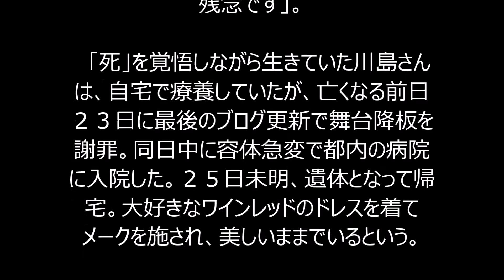川島なお美さん、 ワインレッドのドレスでお別れ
掲載元→
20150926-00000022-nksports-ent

今月２４日に胆管がんで亡くなった川島
なお美さん（享年５４）が、１３年７月に病
気が判明した時、余命１年と宣告されて
いたことが２５日、分かった。都内の墓地
を下見し、死後の準備をしていたことも分
かった。夫でパティシエの鎧塚俊彦氏
（４９）も、川島さんが下見した墓地を購
入する意向を示しているという。

　川島さんは手術を受ける前に「余命１
年」の宣告を受けていた。同じ所属事務
所のタレント山田邦子（５５）がこの日、Ｔ
ＢＳ系「白熱ライブ　ビビット」（月～金曜
午前８時）で明かした。川島さんとは家族
ぐるみで親交があり、鎧塚氏から話を聞い
たという。

　山田によると、川島さんは病気が判明し
た１３年７月に余命宣告を受けていた。し
かし同年１１～１２月に舞台出演の予定
が入っていた。出演を終え、年が明けて
１４年１月に腹腔鏡手術を受けたが、宣
告から手術まで半年の空白期間があった
ことについて、山田は「鎧塚さんが『悔やま
れる。早く行けば良かった』と言っていた」
と、沈痛な面持ちで語った。

　一方、川島さんは墓地を下見するなど
していた。各界著名人が「墓友」として共
著した「私の死生観」でも記されている東
京・麻布十番の寺を２度、訪れていた。
最初は昨年４月で、１人で寺に現れた川
島さんについて、寺の関係者は「特に体
調が悪い様子でもなく、ごく普通に見えま
した。ただ、購入には至りませんでした」と
話した。

　しかし、「－死生観」の共著者で、同寺
で墓を購入している作曲家三枝成彰氏
は「今日、鎧塚さんから電話で、『一緒の
場所でという方向で考えています』と話が
ありました。（川島さんが）遺言を残してい
たのかな」と話した。川島さんとは７月下旬
に食事をしたといい、「墓仲間たちと毎年
４月に食事をする会に今年は彼女は来ら
れなかった。来年は…と話していました。
残念です」。

　「死」を覚悟しながら生きていた川島さん
は、自宅で療養していたが、亡くなる前日
２３日に最後のブログ更新で舞台降板を
謝罪。同日中に容体急変で都内の病院
に入院した。２５日未明、遺体となって帰
宅。大好きなワインレッドのドレスを着て
メークを施され、美しいままでいるという。